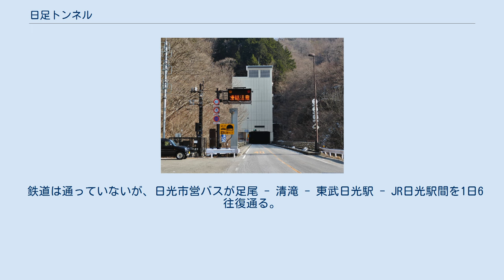日足トンネル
日足トンネル（にっそくトンネル）は、栃木県日光市の清滝地区と足尾地区を結ぶ国道122号のトンネルであり、1978年（昭和53年）3月30日に開通した。
制限速度は全線40 km/h。
 旧道である細尾峠のつづら折れや車がすれ違えない程の狭隘道路は、日光と足尾を結ぶ大動脈として慢性的な渋滞を招いていたことから、1973年（昭和48年）10月22日に栃木平にて起工式が行われ、4年半の歳月を費やして1978年（昭和53年）3月30日に開通、総工費は65億円、トンネル幅は9m, 総延長は2,765 mにも及ぶ長大トンネルとなった。
 このトンネルが国道122号の新道となり、細尾峠ルートは旧道に格下げされた。
入口付近にはトンネル開通記念碑が建てられている。
 開通記念碑 日足トンネルの開通によって、足尾町（現在の日光市足尾町）の交通が改善されただけではなく、金精道路の冬期閉鎖に伴う迂回路としての機能が改善されたことになる。
 昔から、このトンネルがある細尾峠は、足尾銅山で産出された銅などを日光東照宮周辺まで運ぶための索道が通っていた。
足尾鉄道（後の国鉄足尾線、現在のわたらせ渓谷鐵道わたらせ渓谷線）の開通によって、索道は廃止された。
足尾町は鉄道の開通によって、東京や桐生市への交通の便が良くなったのに対し、県都宇都宮市へのアクセスには峠越えか、または、桐生市・栃木市・小山市経由（鉄道では、足尾線 - 両毛線 - 東武宇都宮線または東北本線）で遠回りとなり、不便であった。
また、日光市が隣にありながら、桐生市以外はどちらも行き来の不便な場所であった。
天候によっては桐生市側の道路・鉄道が通行止め・運休になることがあり、孤立することがあったが、トンネルの開通によって、宇都宮と日光が近くなり、孤立することもほぼなくなった。
 合併によって日光市となってからは、足尾地区と市街地を結ぶ唯一の道路である。
保守工事が行われるときは、片側通行止めとなる。
 鉄道は通っていないが、日光市営バスが足尾 - 清滝 - 東武日光駅 - JR日光駅間を1日6往復通る。
(2014年ダイヤ改訂) 笹子トンネル天井板落下事故の影響を受け、2014年（平成26年）11月から2015年（平成27年）3月にかけて、天井板の撤去と通風路の代替となるジェットファンの設置工事が行われた。